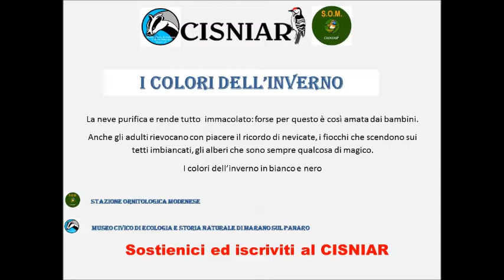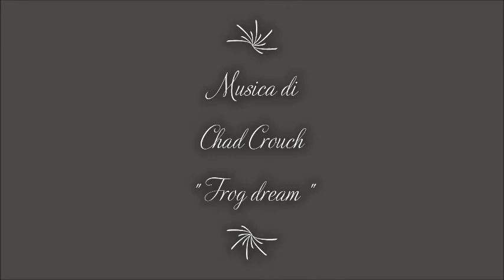I colori dell'inverno CISNIAR di Giordano Cerè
"Più conosco gli uomini più amo gli animali" e la natura aggiungerei e gli amici della SOM "Il Pettazzurro" ne sono degni portabandiera.